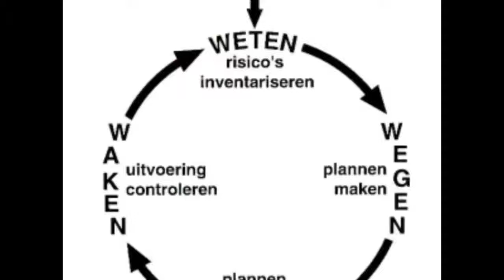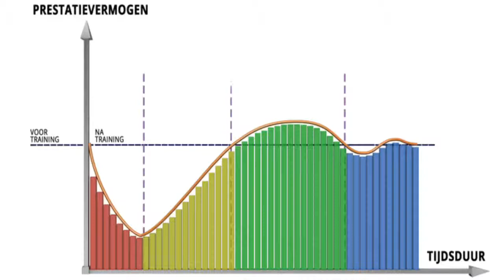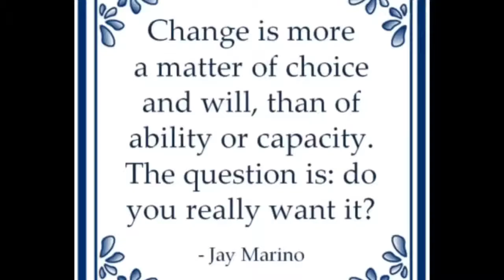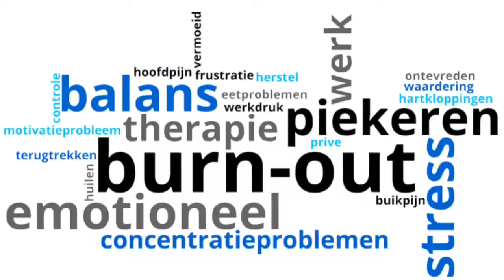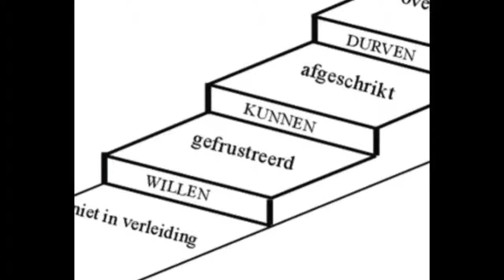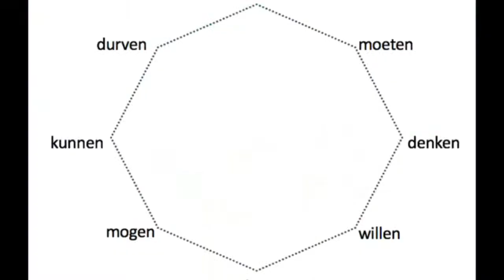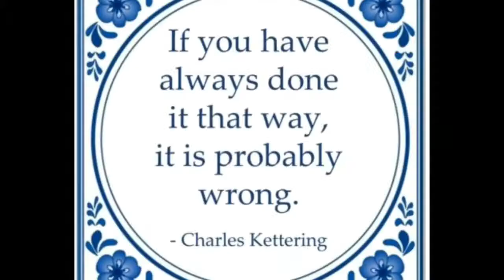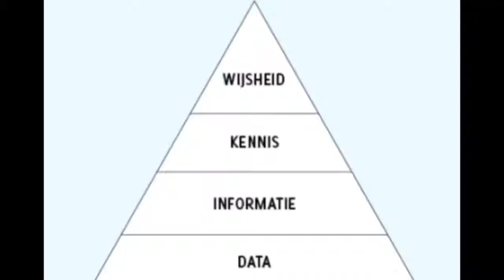“A Safe Way With God In My Depression ” 12.6.19: Own Depression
“A Safe Way With God In My Depression And Life” 12.6.19: Own Depression

hi Youtubers,
if we are going to read here about the stories that are quite TRAGIC about the people who themselves can no longer manage by the depression or feel hopeless or all feel or have no Energy  more to fight Thereby, they take the fastest way to go. I have learned not to fight with my own STRENGTH because I am a MAN who has constraints FORCES therefore I ask GOD to HELP me and also because I have faith.
MIRACLE exists, and I always get support and advice from the Bible texts that APPEAL to me and therefore help me very much to enter the depression. If I did not have GOD, I had long gone through the severe depression and Trauma, and it takes so long to
To contend with and to fight. Thank God. That I have GOD in my life and if it is my WEAPON.
These are the TEXTS from the Bible (read! Although you do not have faith or other faith it is about the CONTENT of the texts):
don't be worried. Trust in God and trust me too. John 14:1
God is among you to work. He makes sure that you want to obey him and that you also do what he asks of you. So he achieves his goal. Philippians 2:13
that is why we are not giving up. Even though our bodies become weaker, our inner strength is increasing by the day. ' 2 Corinthians 4:16
who puts his trust in Jesus is not condemned. But whoever does not believe, has already been convicted because he has not had faith in the name of Go
God's only son. John 3:18
always keep praying. Do not slacken therein and show the Lord your gratitude. Colossians 4:2
Jesus replied, "I am the bread that gives life." Whoever comes to me will never get hungry again. Whoever believes in me will never get thirsty. John 6:35
Dear brothers and sisters, is your life full of difficulties and temptations? Be glad, because if your faith is enduring, your patience can grow. ' James 1:2-3
if the burdens you press and you are tired, then come to me. I will give you rest. Matthew 11:28
be strong and wait for the LORD. Let your heart be strong and powerful by always waiting for the LORD. Psalms 27:14 HTB
but this precious treasure we have in fragile pottery, our body. Everyone can see that the extraordinary power in us is not of ourselves, but of God. We are being bombarded from all sides, but not in the narrow. We are getting many difficulties to endure, but are not desperate.
. We are persecuted, but God does not abandon us. We are being struck down, but we are always on the back.
if you pray, go into your room, close the door behind you and pray to your father in the hidden. And your father, who sees what is happening in the hidden, will reward you. ' Matthew 6:6
pray continually and let yourself be guided by the Holy Spirit. Do not slack in it, but keep full and pray continuously for the other Christians. ' Ephesians 6:18
' Who has faith, gets everything he asks for in prayer. ' ' Matthew 21:22
One must continue to pray, just as long until the answer comes. ' Lucas 18:1 HTB It is real my story of my life in my depression.
I hope this Blog makes you strong and has a solidity
To the next Blog.